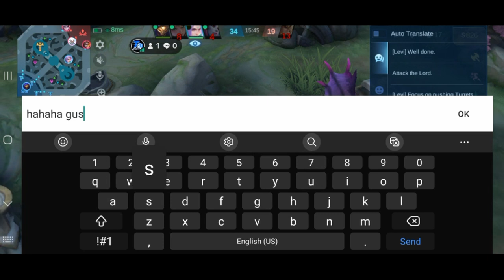Harith Gaming muna tayo mga pre! | Mobile Legends